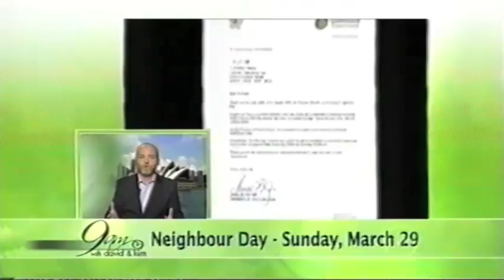Neighbour Day: Andrew Heslop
Andrew Heslop is interviewed from Sydney on 9am with David Reyne & Kim Watkins in Melbourne.

Broadcast 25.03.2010 on Network Ten.

Neighbour Day - the community you want starts at your front door™

Copyright remains with Network Ten.